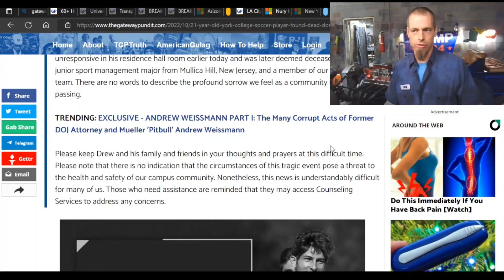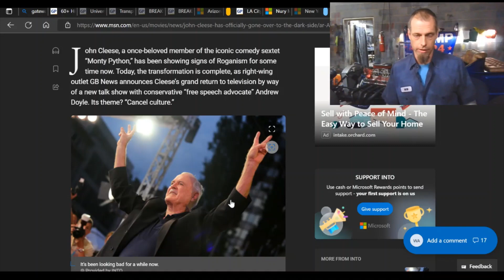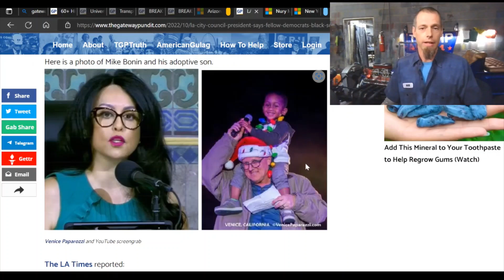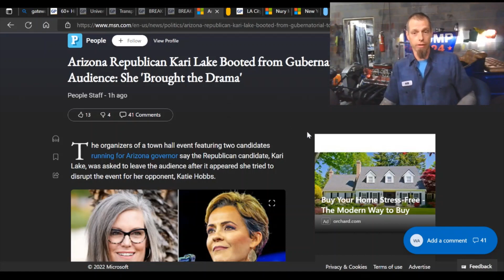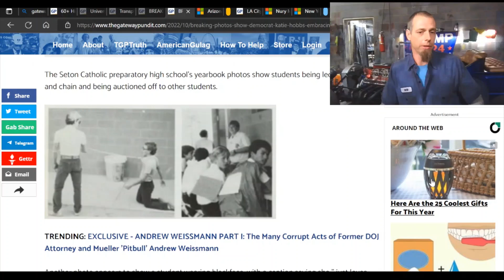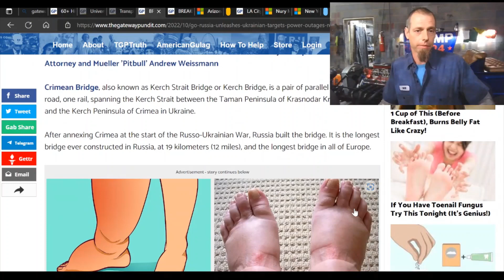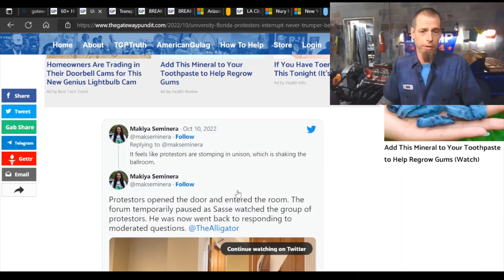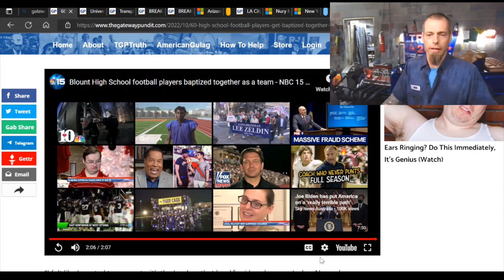Lake Makes Hobbs Crap her pants at a debate New City School Official get DWI after crowd surfing at